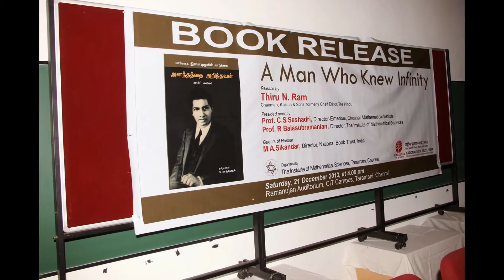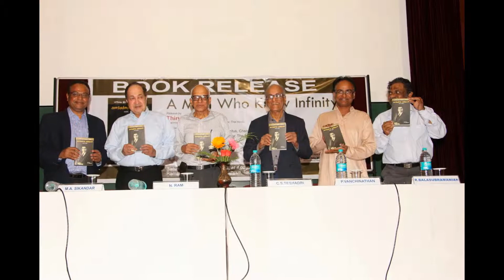Book Release Function Photos (21.12.2013)